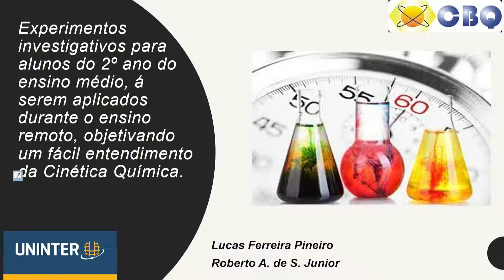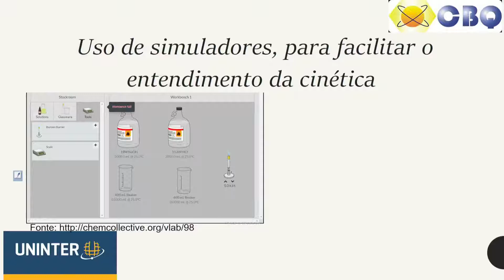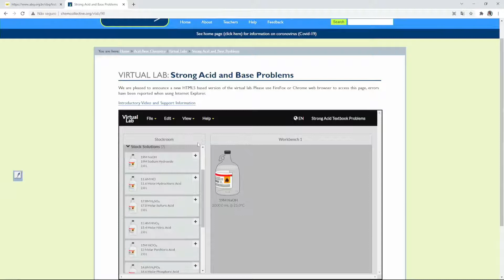EXPERIMENTOS INVESTIGATIVOS PARA ALUNOS DO 2º ANO DO ENSINO MÉDIO, Á SEREM APLICADOS DURANTE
EXPERIMENTOS INVESTIGATIVOS PARA ALUNOS DO 2º ANO DO ENSINO MÉDIO, Á SEREM APLICADOS DURANTE O ENSINO REMOTO, OBJETIVANDO UM FÁCIL ENTENDIMENTO DA CINÉTICA QUÍMICA.